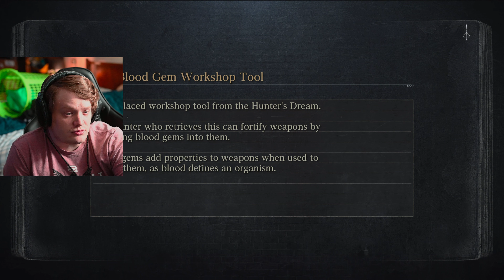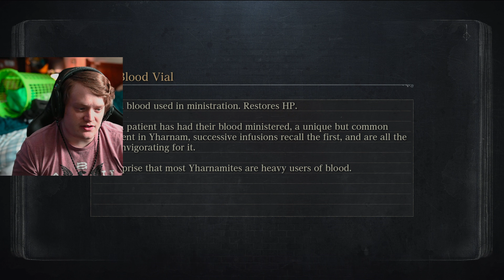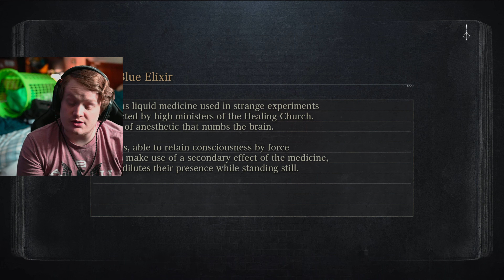Bloodborne Retrospective Playthrough - 100% Completionist Guide, Part 7